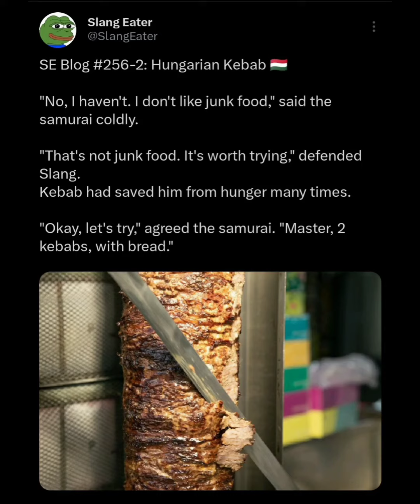SE Blog #256: Hungarian Kebab 🇭🇺